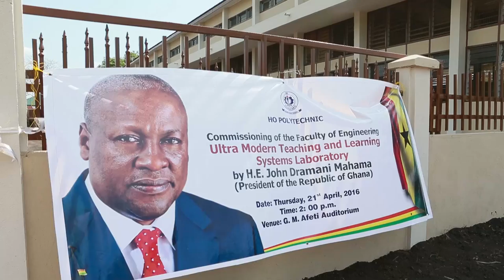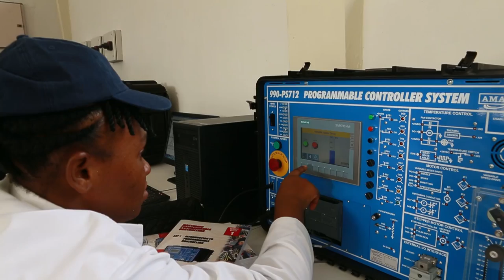Accounting to the People Tour - Ho Polytechnic